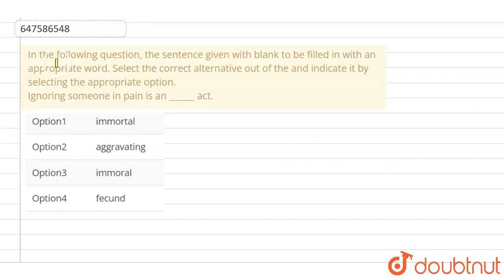In the following question, the sentence given with blank to be filled in with an appropriate wor...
In the following question, the sentence given with blank to be filled in with an appropriate word. Select the correct alternative out of the and indicate it by selecting the appropriate option. Ignoring someone in pain is an ______ act.
Class: 14
Subject: ENGLISH
Chapter: SSC CHSL PREVIOUS YEAR PAPER 27 MARCH 2018 SHIFT 2
Board:GOVT

👉 Have Any Query? Ask Us.